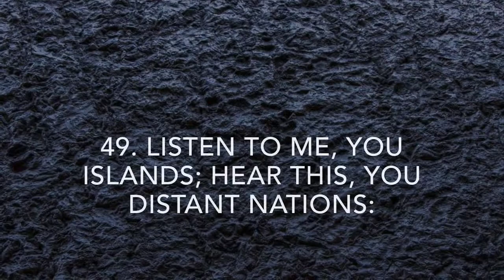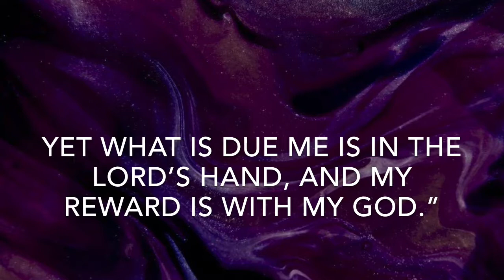The Servant of The Lord